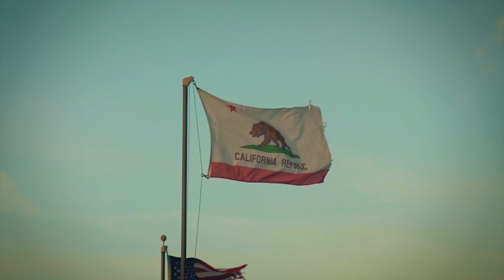D. Ardee - On That Strong (Official Video)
CHEFTAPE, the album, available now!